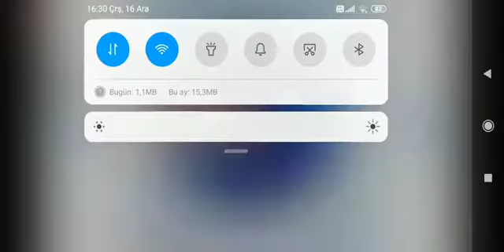Rahatlatıcı Slime Videosu 1